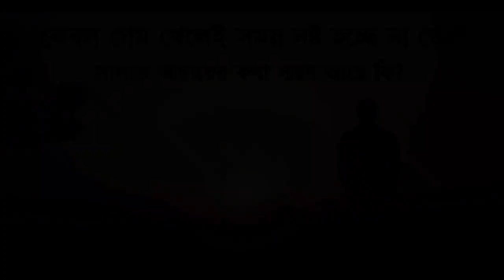বাংলাদেশ সার্ভারের সুবিধা ও অসুবিধাগুলো কি? Free Fire Bangladesh Server News | Update News Free Fire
Hello guys in this video I will tell you about the server of Bangladesh in Free Fire game. I hope you will enjoy it.